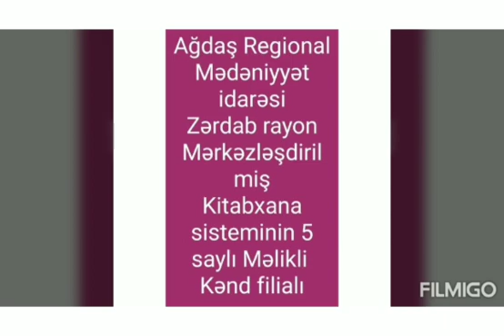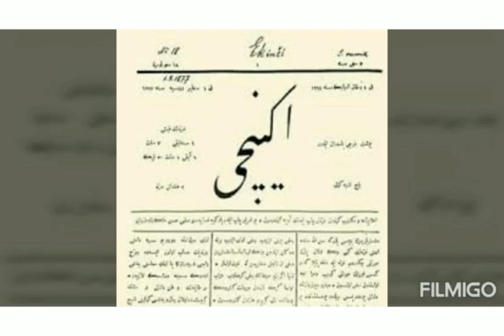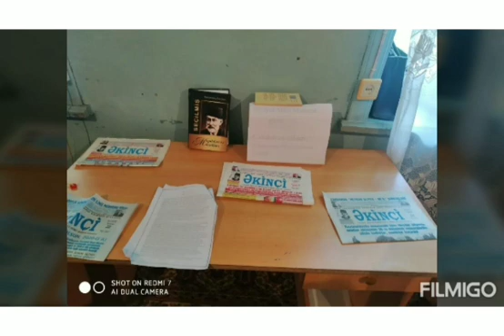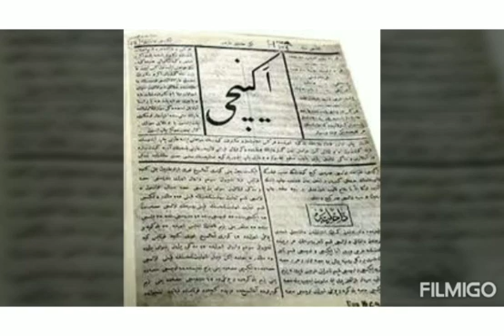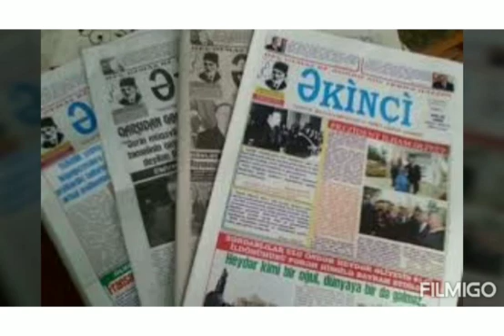11 avqust 2020